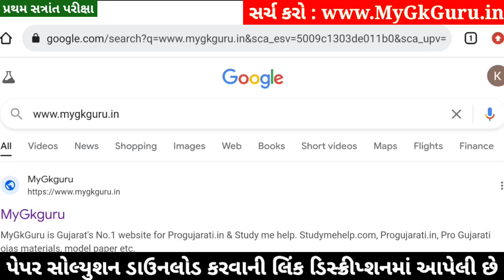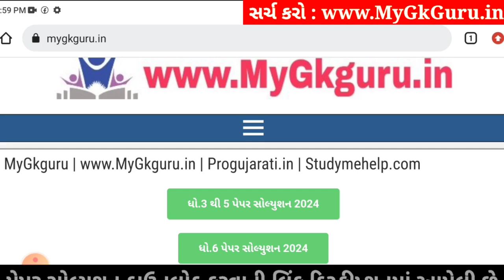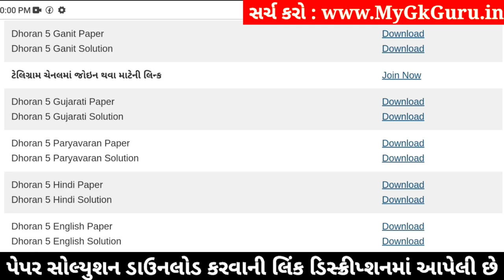Dhoran 5 Paryavaran Paper Solution 2024 STD 5, Std 5 Paryavaran Paper Solution 2024 40 Marks, Std 5